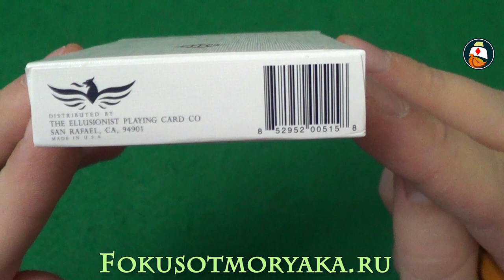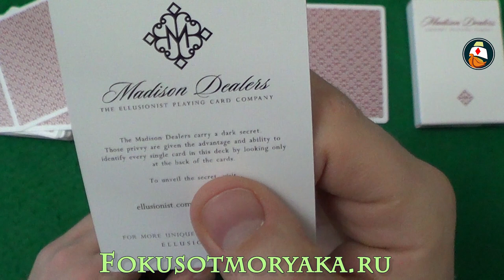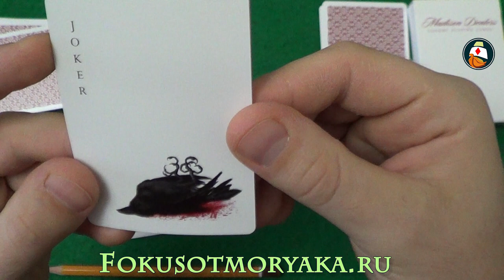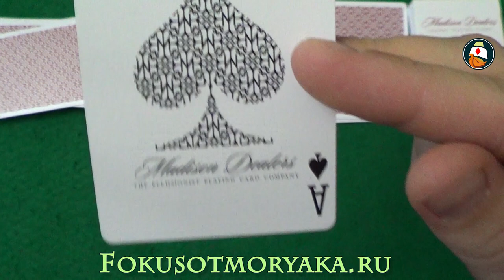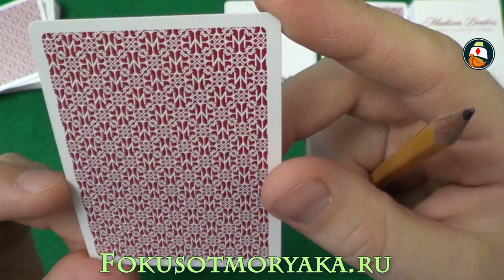Обзор Краплёной Колоды Карт Madison Dealers Red. Где Купить Игральные Карты для Фокусов и Покера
Обзор Краплёной Колоды Карт Madison Dealers Red. Где Купить Игральные Карты для Фокусов и Покера.  Обзор колоды карт Мэдисон Дилерс от Моряка! В этом видео я с разрешения победителя делаю обзор этой колоды карт. Колода классная, мне красная колода понравилась больше чем зелёная за счёт наличия в ней кантика. Рекомендую к изучению и покупке!

0:02 - Обзор Краплёной Колоды Карт Madison Dealers Red. Где Купить Игральные Карты для Фокусов и Покера